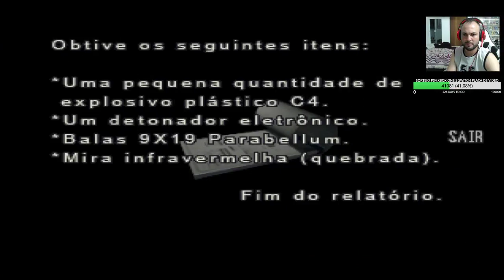Resident Evil 2 Dublado, Leon Parte 1